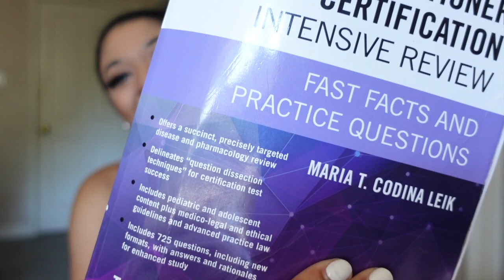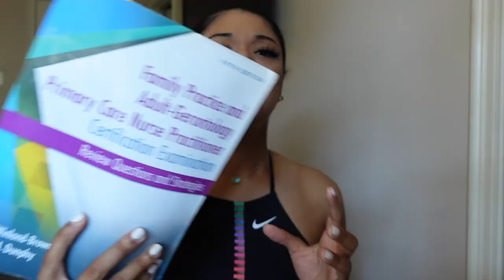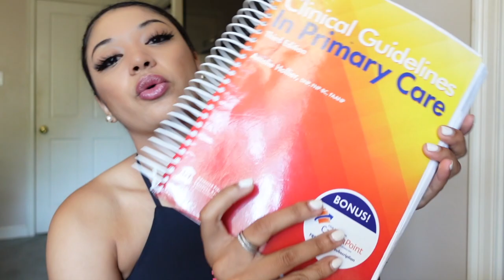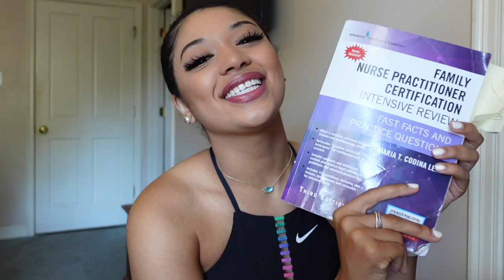How I PASSED the AANP FNP Boards on my First Try! | Sydney J HD 1080p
This video is about the study habits I did in preparation for my AANP certification exam! Here I talked about the specifics of what I did, what I wish I had done better, and what I wish I hadn't done to prepare for this big test.

Mentioned in this video:
- Maria T. Codina Leik - Family Nurse Practitioner Certification Intensive Review. 3RD Edition
- Jill E. Winland-Brown and Lynne M. Dunphy - Family Practice and Adult-Gerontology Primary Care Nurse Practitioner Certification Exam Review Questions and Strategies. 5TH Edition
- Margaret A. Fitzgerald - Nurse Practitioner Certification Examination and Practice Preparation. 5TH Edition
- Amelie Hollier - Clinical Guidelines In Primary Care. 3RD Edition
- Board Vitals
- Latrina Walden Bronze Clinical Crash Course